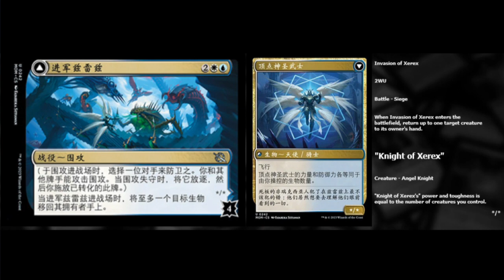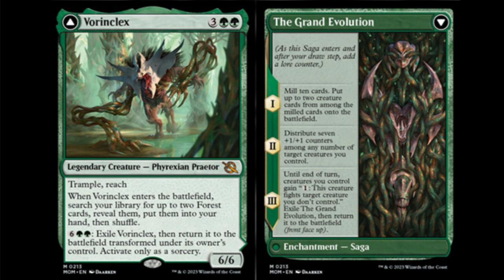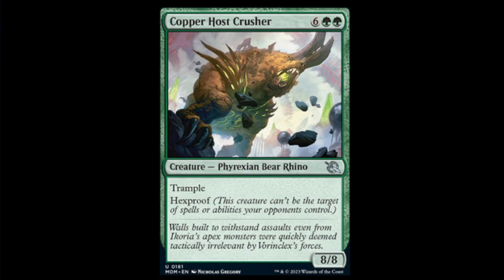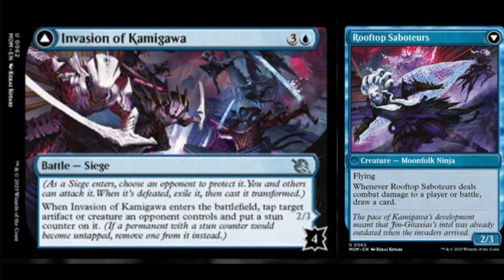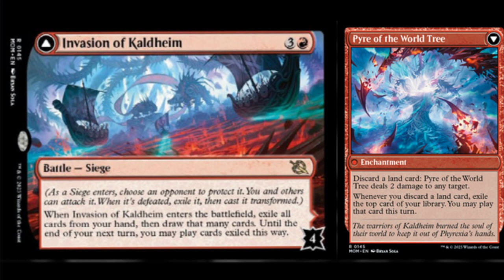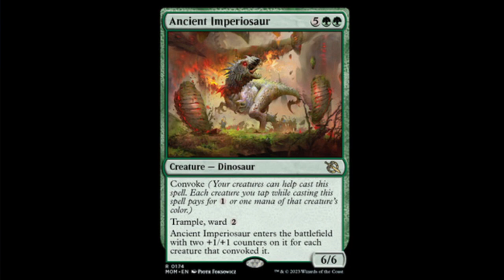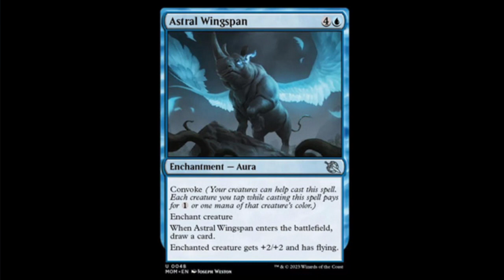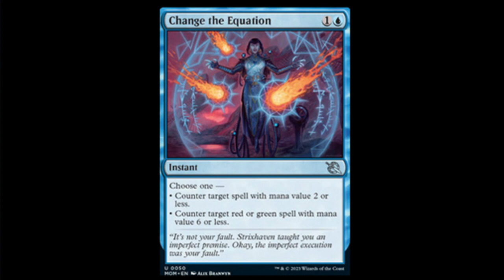March of machine leaks for 3/31/23